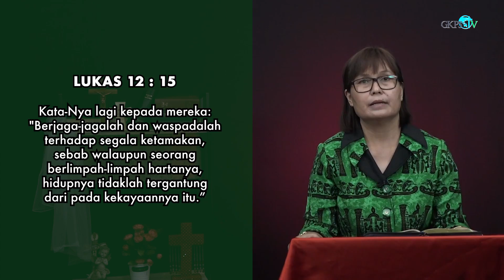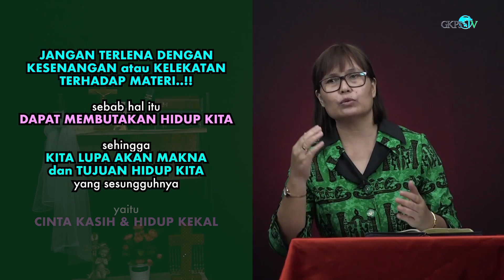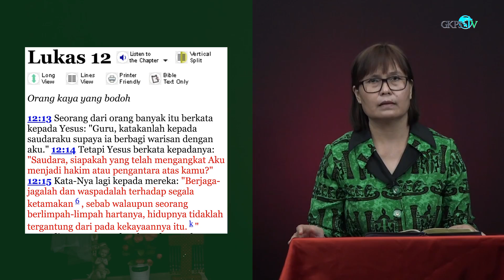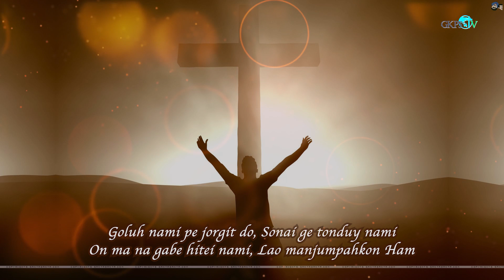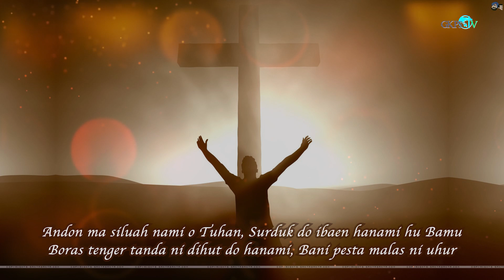Renungan Pagi Pdt. Elfrida Saragih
Renungan Pagi oleh Pdt. Elfrida Saragih
Diambil dari LUKAS 12 : 15
Thema : "Waspadalah Terhadap Segala Ketamakan!"

Lagu Pujian  : "Boras Tenger"
Penyanyi       : Seksi Wanita GKPS Cikoko
Pemusik        : Ekayanty Saragih